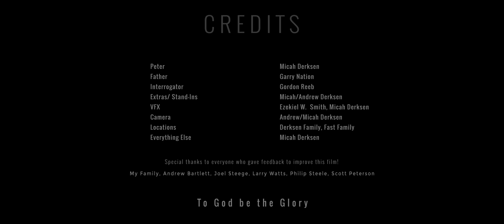Will You Be Silenced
Disheartened. In prison. An unusual visit.
A young man is encouraged by his estranged father to stand for God, even if his life is on the line.